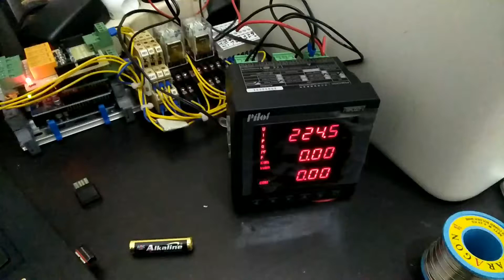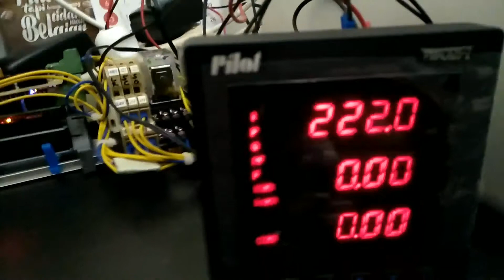Trial SIMOR read pmac625 with modem huawei e5172